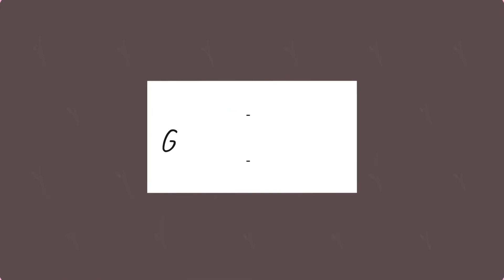Easy and simple Craft flower with paper awesome 😱😍🤗 || craft video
Video from glad crunchy

Today we are going to make a easy and simple craft flower with paper . anyone can make this easily at home.

materials required:

colour paper 12x12cm
sissor
scale
pencil
gum